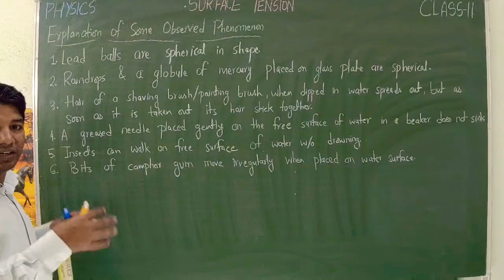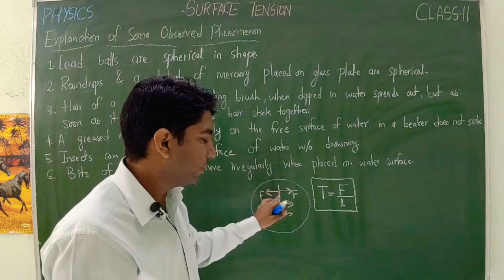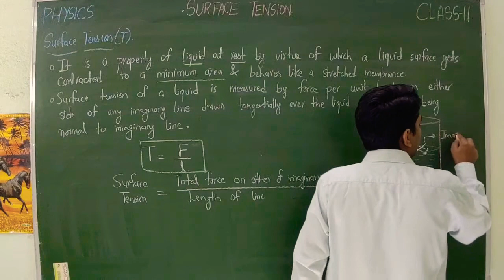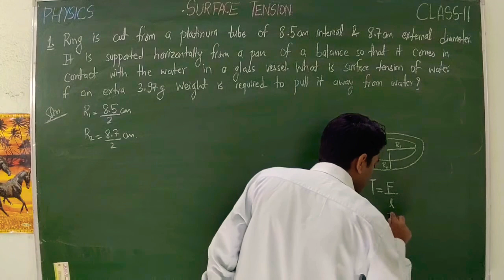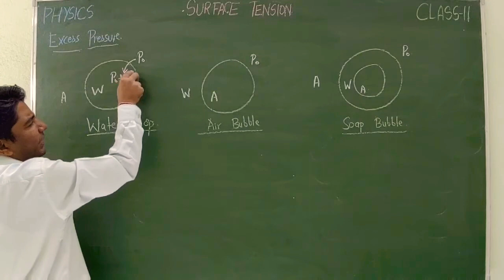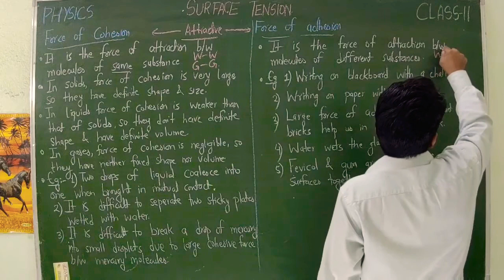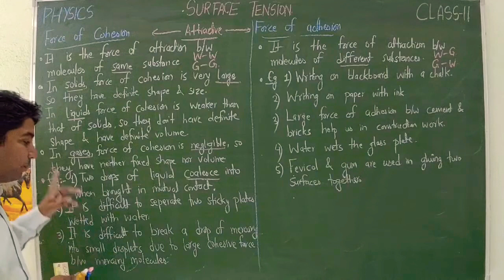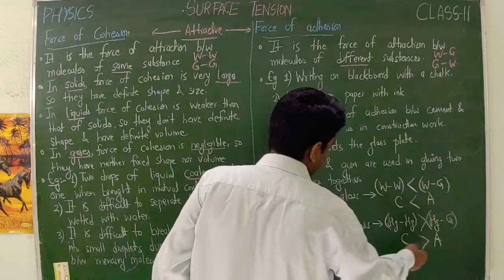INTRODUCTION | L-1 | SURFACE TENSION | MECHANICAL PROPERTIES OF FLUIDS | CLASS-11 | PHYSICS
1. EXPLANATION OF SOME OBSERVED PHENOMENA
2. DEFINITION OF SURFACE TENSION
3. UNIT AND DIMENSION OF SURFACE TENSION
4.RING IS CUT FROM A PLATINUM TUBE OF 8.5 CM INTERNAL AND 8.7 CM EXTERNAL DIAMETER. IT IS SUPPORTED HORIZONTALLY FROM PAN OF A BALANCE SO THAT IT COMES IN CONTACT WITH WATER IN A GLASS VESSEL. WHAT IS SURFACE TENSION OF WATER IF AN EXTRA 3.97 GRAM WEIGHT IS REQUIRED TO PULL IT AWAY FROM WATER?
5. EXCESS PRESSURE IN WATER DROP, AIR BUBBLE, SOAP BUBBLE
6. EXPLANATION OF EXCESS PRESSURE IN SOAP BUBBLE
7. EXPLANATION AND DIFFERENTIATION BETWEEN FORCE OF COHESION AND FORCE OF ADHESION